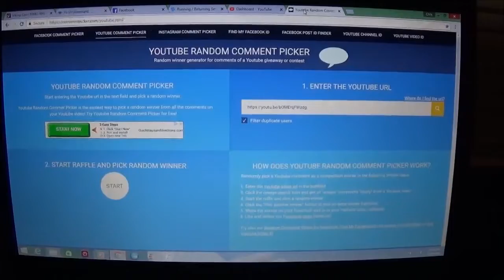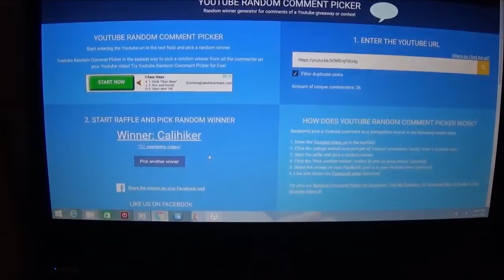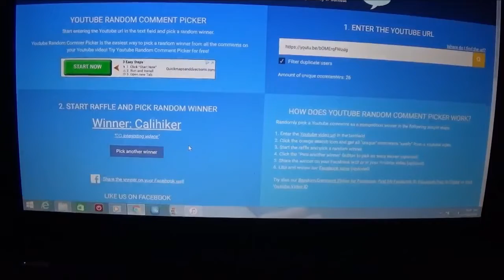400th Subscriber Prize Pack Winner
The moment you have been waiting for is here. The winner announcement.

Thank you everyone who entered, and please remember at 500 subscribers there will be another give away.